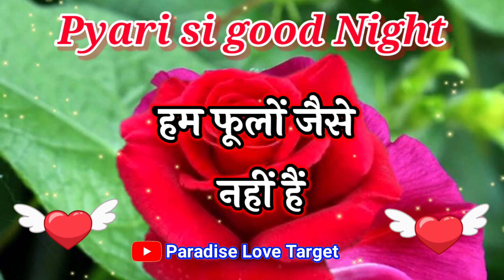🥰रात में आप हमें 😘भूल जाती हो 🌹 love shayari status 🌹 good night status 🌹 good night video 🌹 shayari